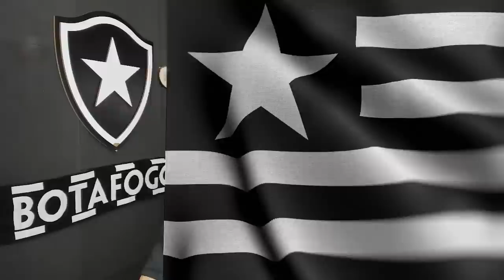DIA DE MANTER A LIDERANÇA E OS 100% | BOTAFOGO X ATLÉTICO-MG | TUDO SOBRE O JOGO | ONDE ASSISTIR?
Leonardo Dantas